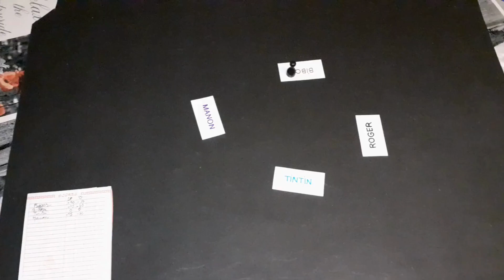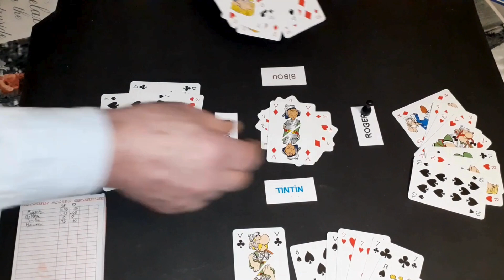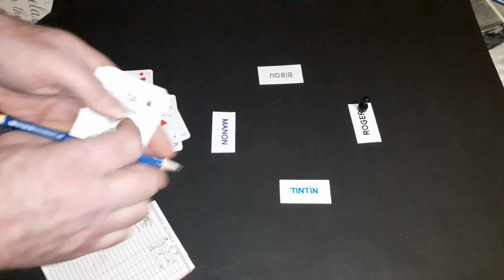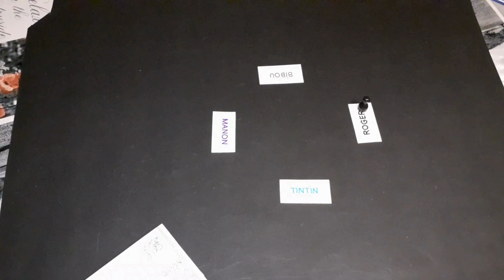Règle du jeu Le Barbu Contrat Les Dames